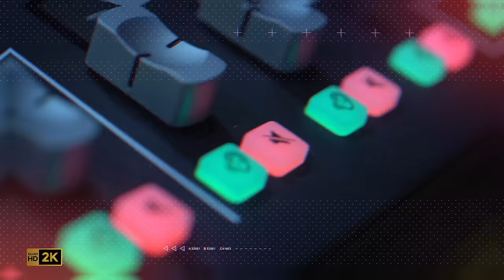ESTUVE PELEADO CON MI MAMÁ MUCHO TIEMPO - Tony Succar en La Lengua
Producción audiovisual: @chuletaaudiovisual